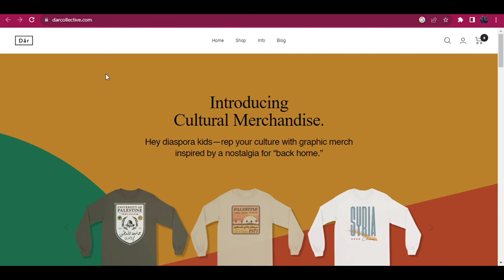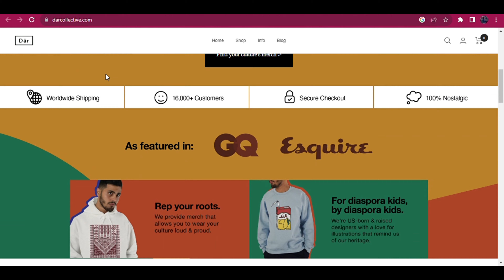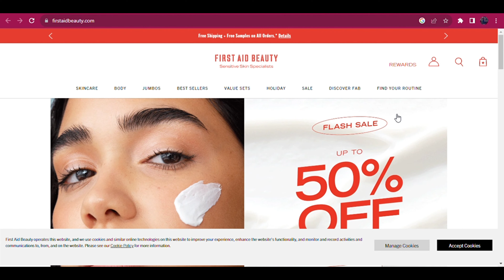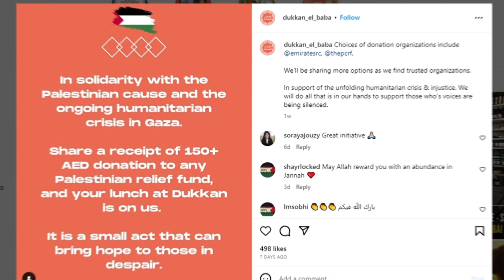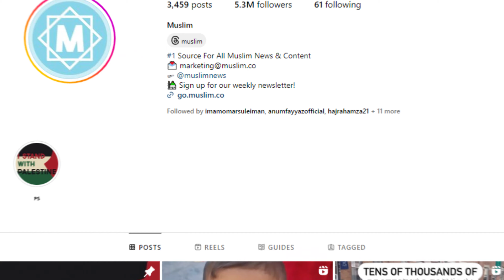Which products we should use to support Pales-tine| THINGS WE MUST DO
Assalamualaikum! Marhaba everyone, Welcome to Hmara Pluto.
Discover a powerful way to show solidarity with Palestine by shopping from Palestinian brands and online stores. Learn how your purchases can make a meaningful impact, empower local communities, and promote economic sustainability
🔗 We'll introduce you to some fantastic Palestinian online stores and provide information on how to make your purchases. From jewelry and clothing to home décor and food products, there's something for everyone.

Join us in this journey of supporting Palestine through conscious consumer choices. Together, we can make a difference and help promote a brighter future for Palestinian communities.
Thank you for joining us in this important mission!

Gaza,
Palestine,
🇵🇸freepalestine,
gazayoutubers,
Israel,
BoycottIsrael,
Israel products,
Hamas,
Gaza unded attack,
ps,
bhfyp,
palestine,
 palestine and israel,
 palestine news,
palestine song,
 palestine and israel history,
palestine news today,
 palestine history,
 palestine and israel explained,
 palestine news today live,
palestine live,
 palestine war,
palestine vs israel,
palestine nasheed,
 palestine song arabic,
palestine today,
palestine and,
palestine and israel protest,
palestine and israel documentary,
 palestine and israel debate,
palestine and israel live news,
 palestine and israel news today,
palestine and israel war explained,
palestine and israel update,
 palestine and israel history explained,
palestine and israel conflict explained,
palestine and israel conflict,
palestine and israel war footage,

Here is my Tiktok account for islamic based content,

Hmara Pluto